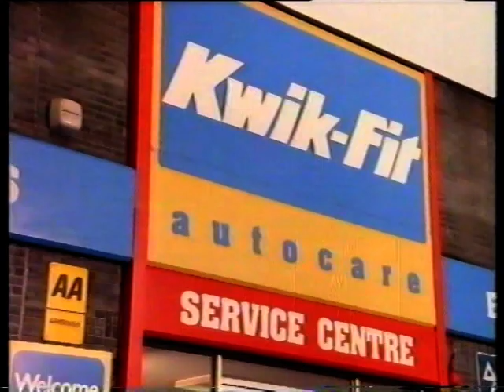(1) Granada Adverts and Continuity - Monday 6th July 1992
1st Adverts during Three Men and a Baby also includes various trailers